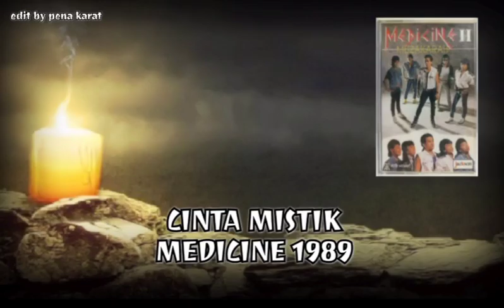MEDICINE - CINTA MISTIK (1989)